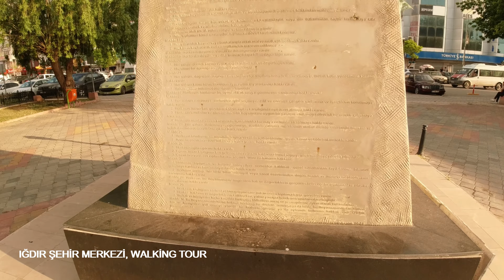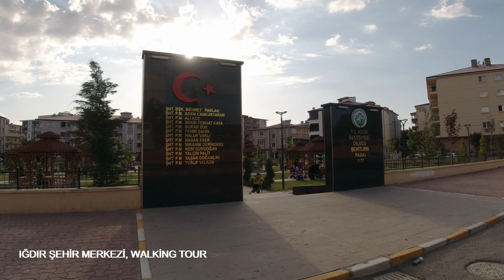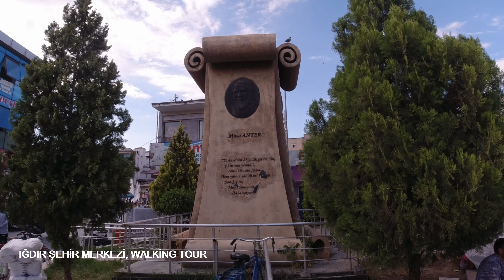IĞDIR ŞEHİR MERKEZİ / CİTY WALKİNG TOUR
Merhaba Sayın Gezginler!
     Türkiye'nin en son noktası olan Iğdır şehir merkezini yürüyüş yaparak gezdim. Bildiğimiz gibi ilk iftar vaktini ığdır'da başlıyor. Iğdır şehri coğrafyası düz, ova yapılardan oluşuyor. Doğu anadolu bölgesi'nde en sıcak bölgelerinden biridir. Çünkü rakım: 850 m oluyor. Halkın geçim kaynağı tarım ve hayvancılıktır. Iğdır'ın kuzey ve kuzeydoğu sınırını, Aras Nehri ve bu nehrin oluşturduğu Türkiye-Ermenistan sınırı oluşturmaktadır. Iğdır, Üç farklı ülkeye komşu. Nahçıvan, Ermenistan, İran.

     Iğdır'da gezilecek yerler:

- Şehit Türkler Anıtı ve Müzesi 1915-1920 yılları arasında bölgede yaşayan Ermeni saldırıları sembolize etmektedir ve ilgili belge.

-Meteor (Göktaşı) Çukuru
-Karakale Harabesi
-Ahura Harabeleri
-Selçuklu (Harmandöven) Kervansarayı
-Tuzluca Tuz Mağaraları
-Koç Başlı Mezarlar.

İyi seyirler!